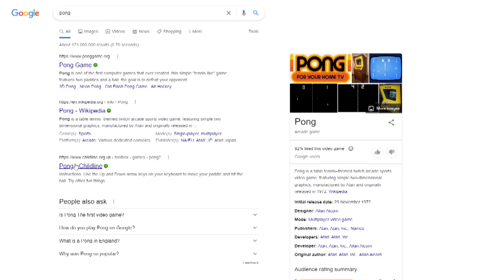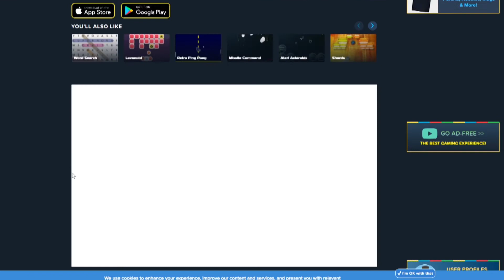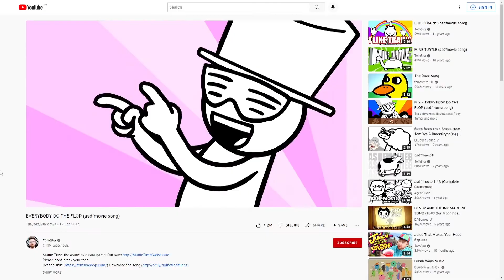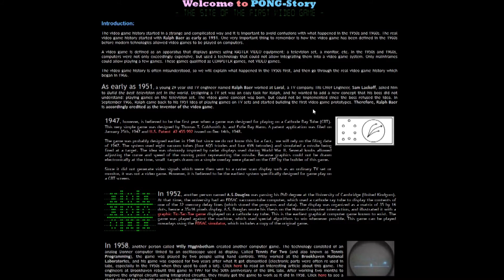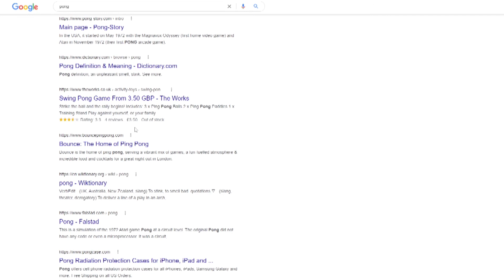TERRIBLE ADHD distracts gamer from CLASSIC game of PONG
old legends have it that even just doing one of these 2 things will result in you either seeing my videos and/or my tweets more often idk man thats just the theory